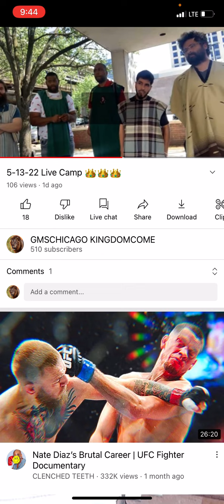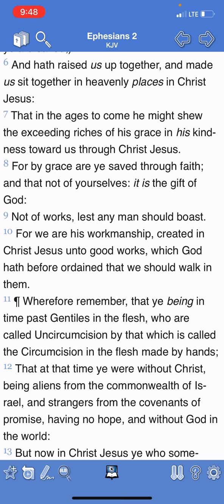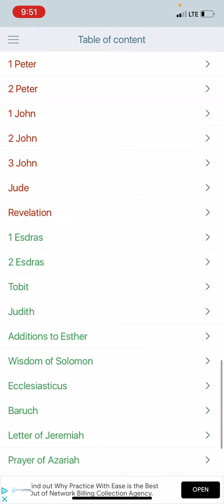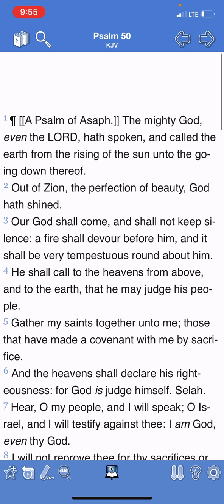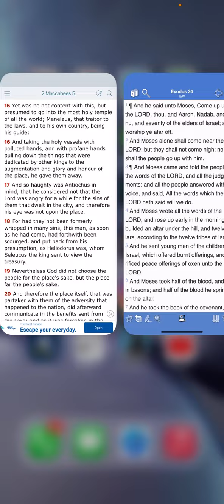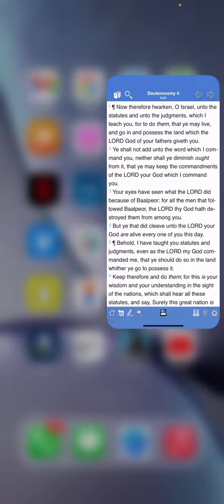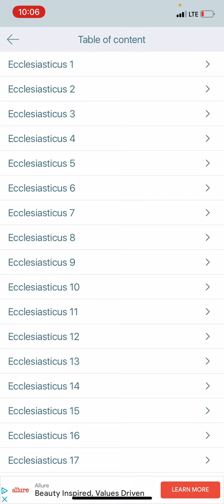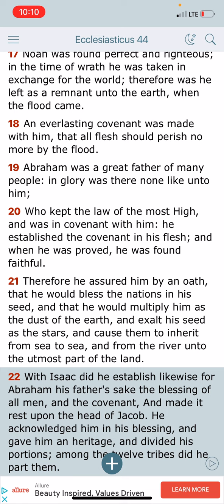Who Did The LORD Make His Covenant With???